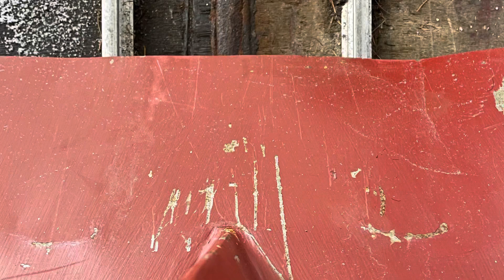Plowing with pre civil war style 1:8 scale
8” Of dry fluffy snow blankets the tracks at WLS. I found it interesting to watch the meteor craters get absorbed by the plow..￼

 WLS (Waushakum Live Steamers),
 3.5” 4.75” & 7.25” tracks,
 Holliston, Massachusetts, USA, Terra Firma